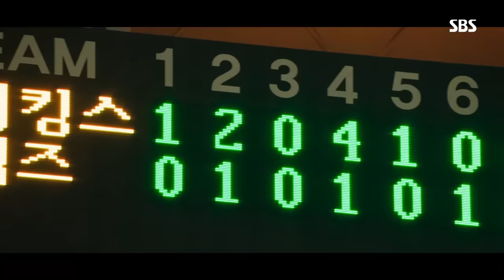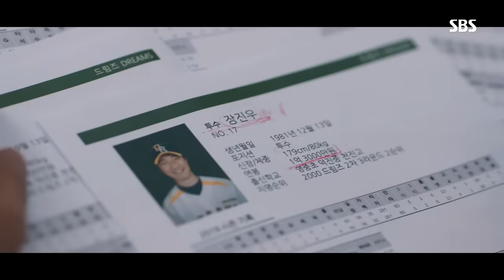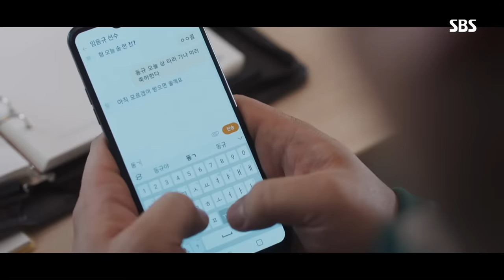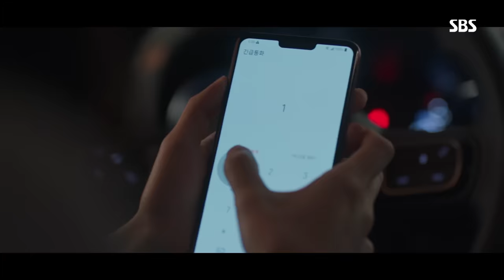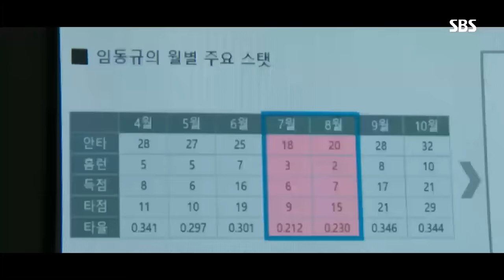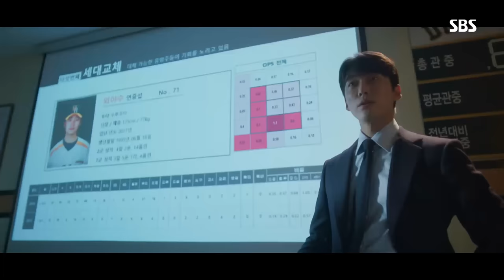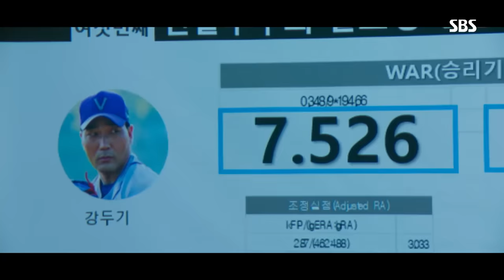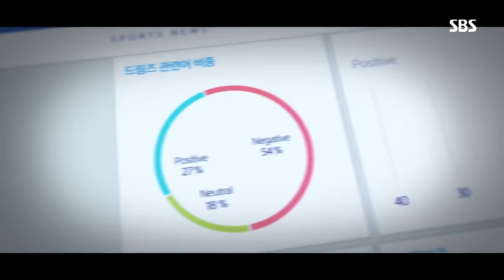[스토브리그] 1,2화 요약 '아직도 이 트레이드에 반대하시는 분? 그리고 아무도 없었다...' / 'Hot Stove League' Special | SBS NOW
임동규(조한선)을 트레이드하겠다고? 절대 반댈세!!!
그런데 강두기(하도권)과 트레이드라고...
"아직도 이 트레이드에 반대하시는 분?" 그리고..아무도..없었다...
백승수(남궁민)의 첫 행보 멤버 트레이드! 앞으로가 너무 기대되잖아요!!

SBS 새 금토드라마 '스토브리그'
☞ 매주 금, 토 밤 10시 본 방송